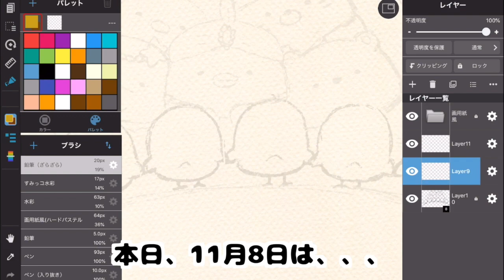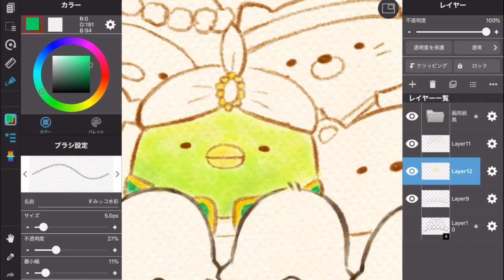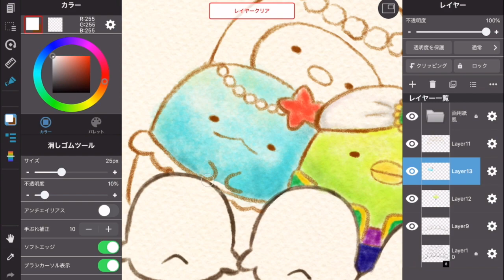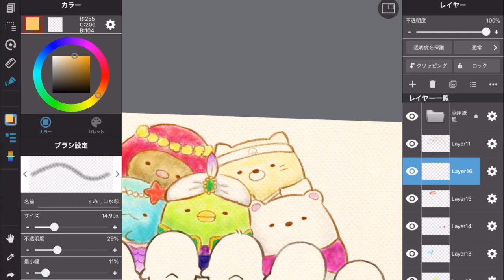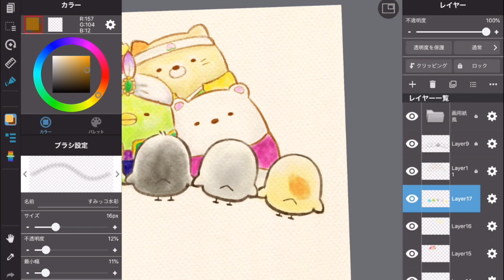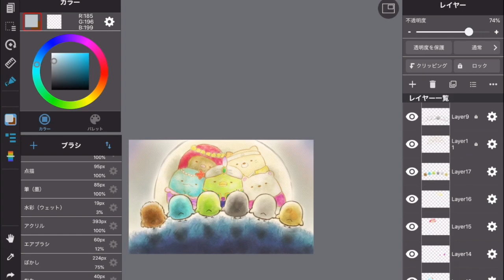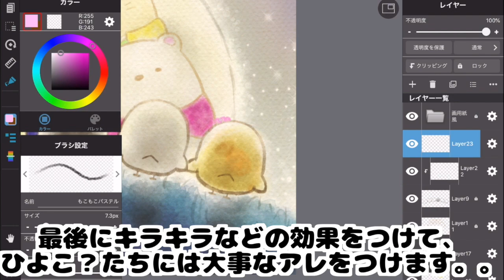祝♡映画すみっコぐらし 1周年！！イラストメイキング♪ 角落生物 fromegg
「映画すみっコぐらし とびだす絵本とひみつのコ」が公開から1周年を迎えたので、
お祝いの気持ちを込めてデジタルイラストを描きました♪
いつみても何度見ても本当に愛おしくて感動する大好きな映画です、、、( ；∀；)

使用アプリは、「メディバンペイント」です。